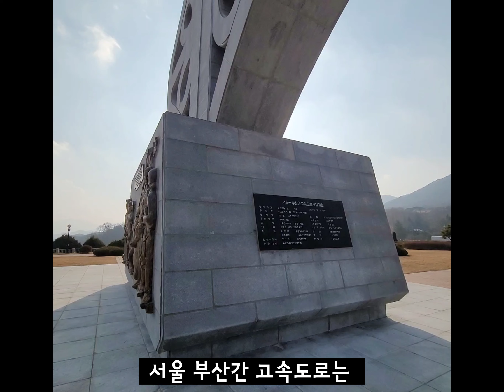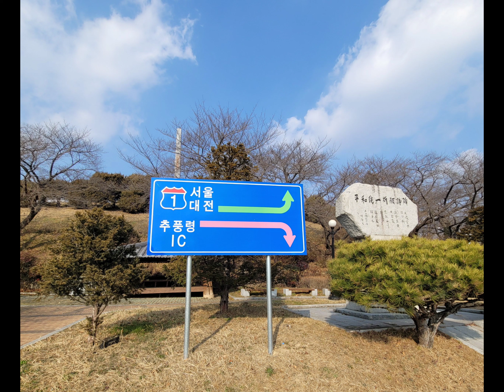추풍령 휴게소에 가면...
왜 이리도 가슴이 먹먹한지...